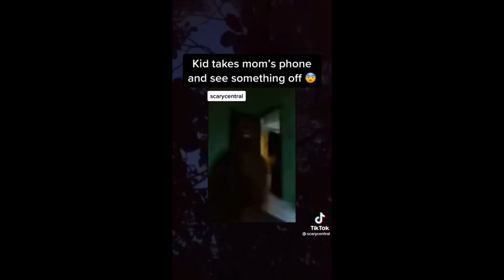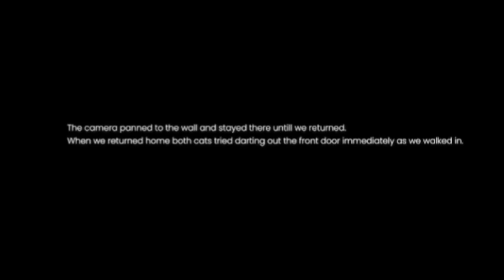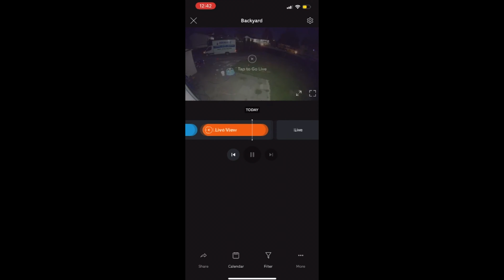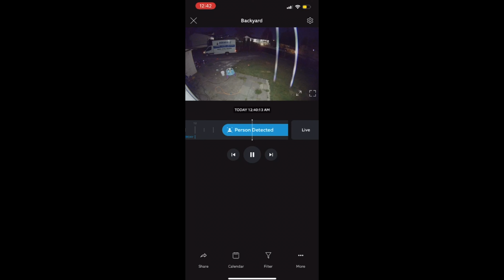TOP 10 SCARY TERRIFYING videos that WILL SCARE YOU 😱! MUST WATCH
And Another word from Mr Midnight Himself

"Hello.. there... Welcome

This is MR MIDNIGHT. I have taken over this Channel and will slowly enslave all of humanity. If you love spooks and scary stories then I welcome you to my humble abode.  Come, my children I shall feed on your fears and sorrows. That is my essence of life. I shall fill you with terror of the unknown and known, of the seen and unseen until you beg me to end you. Furthermore Remember the DARKNESS ALWAYS FOLLOWS !"

Hey, this it the Narrator Do not take MR MIDNIGHT seriously ! He means no harm. If you enjoy scary stories and videos as much as I do, then this is the place for you! We shall also review these stories. So lets Begin !!

P.S. Feel free to send me stories, news events, or any strange findings from the internet, and hopefully it will be included in a video.